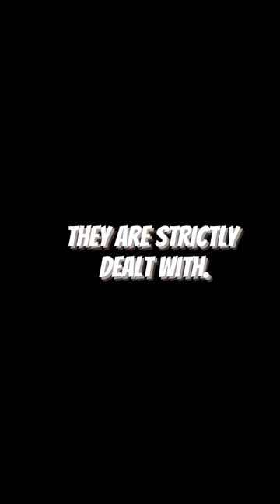English Movie Trailer -Cruz